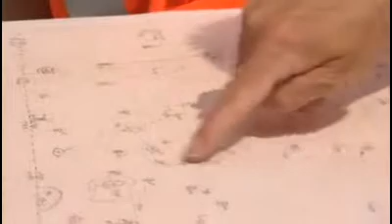Dorp uit bronstijd ondekt bij industrieterrein Ekkersrijt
Bij industrieterrein Ekkersrijt in Son is een groot dorp uit de bronstijd ontdekt. Het is het op een na grootste van ons land. Er hebben vroeger zeker negentien boerderijen gestaan, compleet met schuurtjes en akkers.